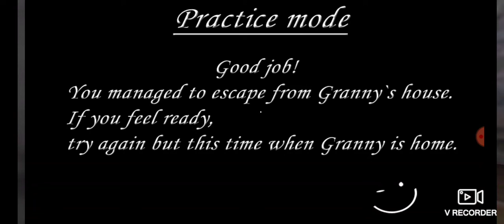Granny practice mode gadi leke kaise bante Hain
Aelinakhan